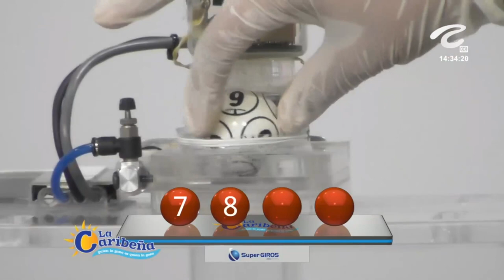CARIBEÑA DÍA Resultado del LUNES 07 de marzo de 2022 ✅🥇🔥💰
Hola buenas tardes, te presentamos los resultados de las loterías y chances en Colombia, vamos con el Resultados del Chance Caribeña día del LUNES 07 de marzo de 2022.

Numerología Colombia te trae los últimos Resultados Lotería de Cundinamarca, Lotería del Tolima, Sinuano y sorteo Astro Luna y Chance en nuestro país, igualmente te traemos las recomendaciones para que juegues en el día, esperamos que seas un ganador más y disfrutes de grandes premios.